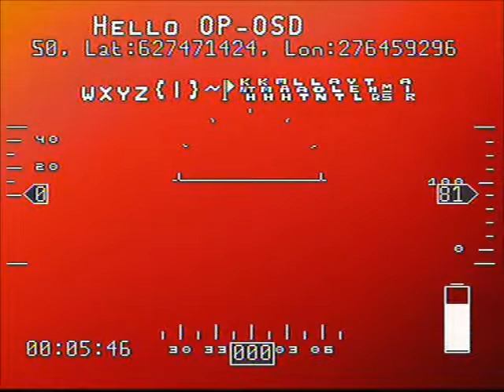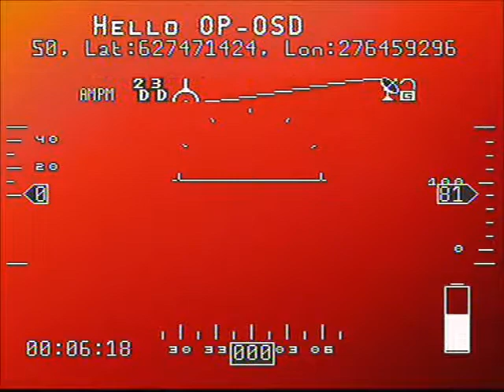OPOSD sample video #6428